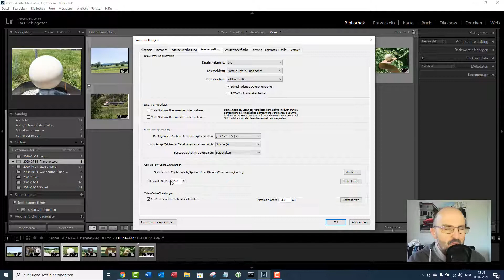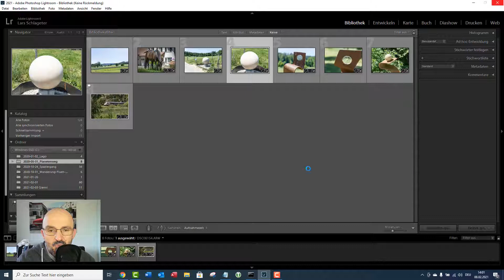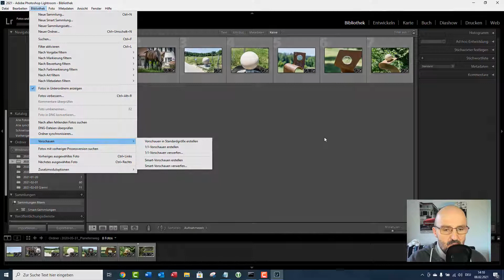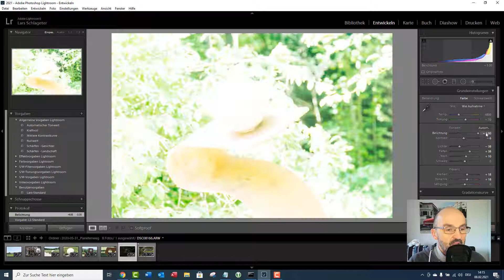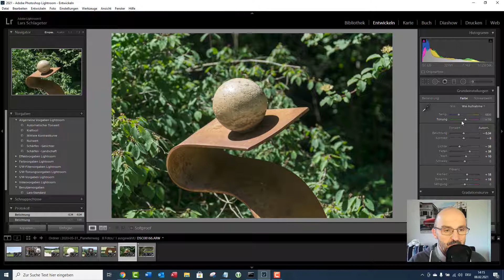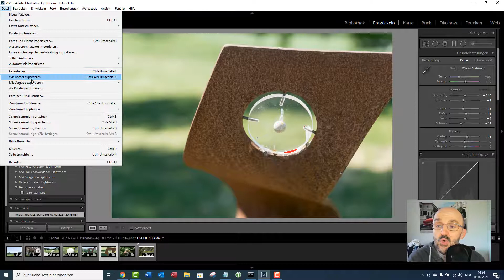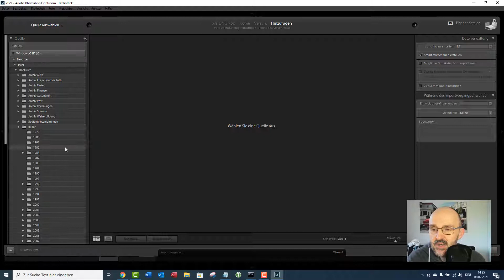Lightroom schneller machen!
Lightroom Geschwindigkeit verbessern - Dein Lightroom ist langsam? Das Arbeiten mit der Bildbearbeitung ist langsam? Mit den Tipps in diesem Video bekommst du dein Lightroom auch unter Windows schneller.

► Lightroom 1 Jahresabo günstig bei Amazon
► Lightroom-Produkte bei ebay
► Lightroom beschleunigen – die wahrscheinlich umfassendste Anleitung, um LR schneller zu machen

00:00 Intro
00:11 Schnelle Hardware nutzen
01:26 Cache erhöhen
01:45 Smart Vorschauen erstellen
02:48 Verwendung Grafikprozessor deaktivieren?
03:09 1:1 Vorschauen erstellen
03:55 Adressensuch und Gesichtserkennung deaktivieren
04:36 Histogramm deaktivieren
05:31 Lightroom mit erhöhter CPU-Prio starten
06:06 Katelog optimieren
06:16 Fotos importieren beschleunigen
07:12 Outro

Bei all der Freude, die ich bei der Erstellung der Videos habe, braucht es doch sehr viel Zeit, die Videos zu produzieren. Webhosting und technisches Equipment kosten zu dem Geld. Ich freue mich daher für jede Form der Unterstützung.❤️

So kannst du mich zum Beispiel unterstützen:
✅ Teile das Video via Social Media.

Wenn du noch mehr tun kannst, dann kannst du zum Beispiel:

✅ Über meinen Amazonlink einkaufen.
Speichere ihn am Besten in deine Favoriten. Es ist ganz egal, was du kaufst. Es entstehen für dich keine Extrakosten.

❤️Deine Unterstützung trägt dazu bei, dass ich für dich weiterhin kostenlose Videos produzieren kann. Vielen Dank.❤️